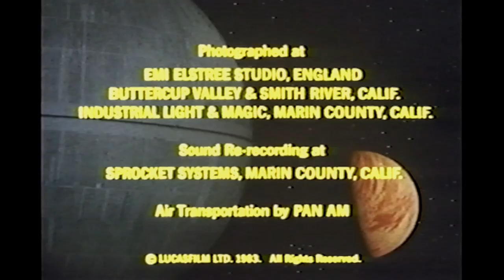From Star Wars to Jedi - Part 9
Director George Lucas dissects the climactic fight between father and son, and how it brings the saga to a close.